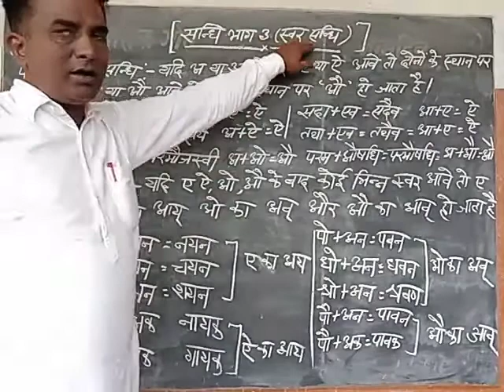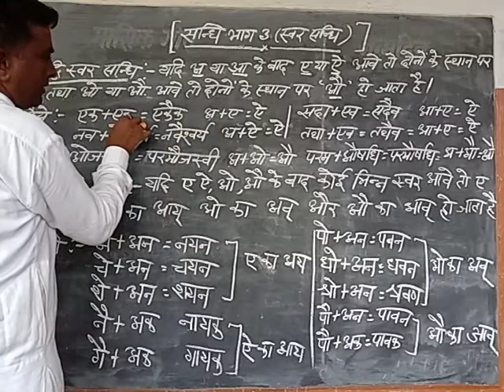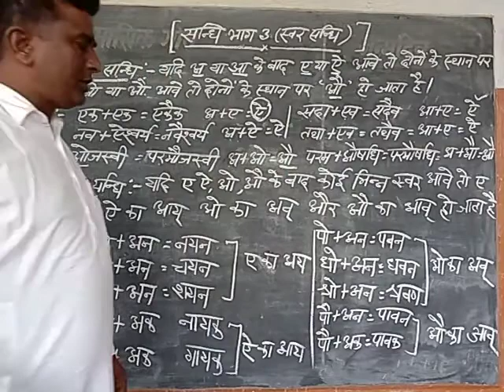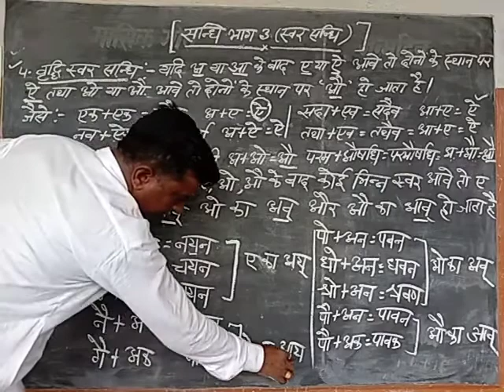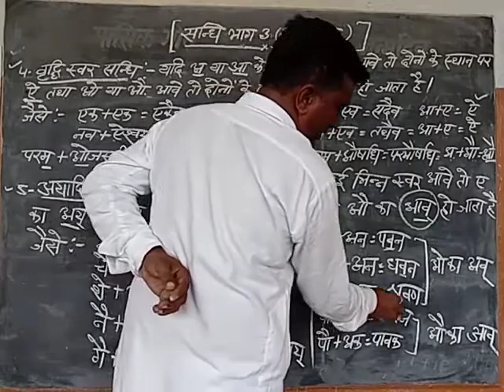Hindi Grammar हिन्दी व्याकरण र्सान्ध Part-3